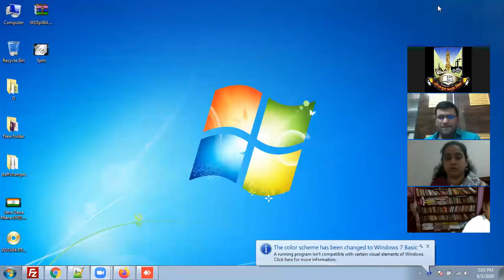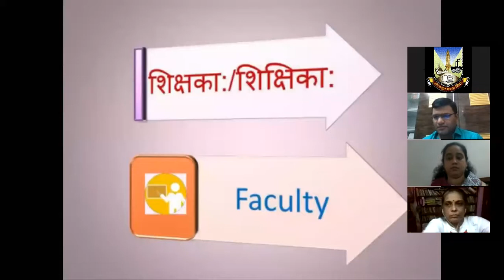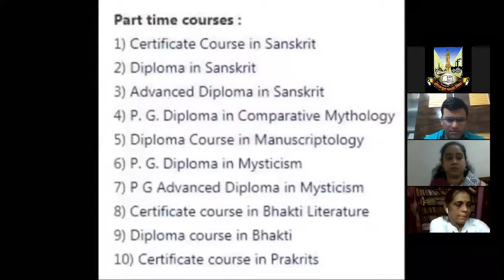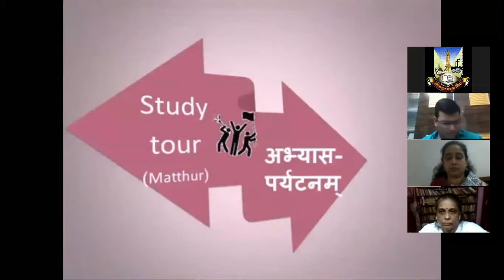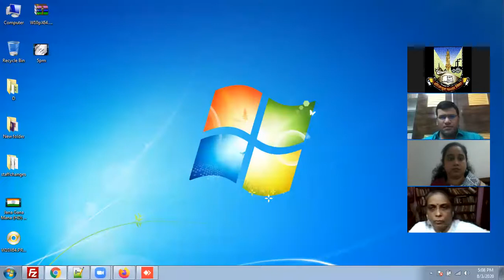संस्कृतदिनसमारोह २०२० (३ ऑगस्ट २०२०)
Sanskrit day Celebration was organized on 3rd August 2020 via online platform as a part of Sanskrit week celebration which was held from 3rd August to 9th August 2020.
Chief Guest of the Programme- Shri Shirish Bhedasgaonkar (Samskrit Bharati)
President- Prof. Suhas Pednekar (Honourable Vice Chancellor, University of Mumbai)
Special Guest- Prof. Rajesh Kharat (Dean, Humanities,  University of Mumbai)